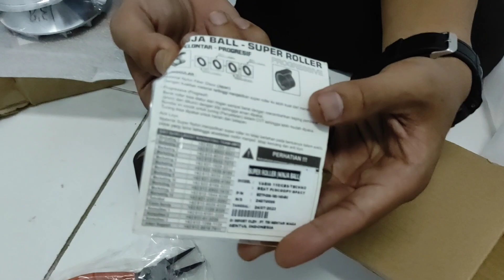RACIK KIRIAN BEAT ESP - SCOOPY - VARIO ESP - PULLEY CUSTOM BUBUT K44 SPS MATIC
REKOMENDASI Tarikan motor supaya lebih enteng dan bertenaga dengan menggunakan pulley dari produk sps matic

Camera            : GoPro Hero 9
Editing             : Power director
Helm                 : NJS ZX1
Intercom         : Maxton m2
Motor               : Beat ESP
Smartphone : Redmi note 9 pro

YOUTUBE ! Dan yang pengen tau keseharian dan apa aja kegiatan ala gue, follow gua di sosmed di bawah